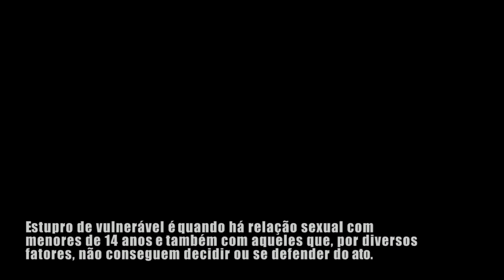Relato exclusivo - 30 anos depois, vítima de estupro ajuda a colocar criminoso na cadeia